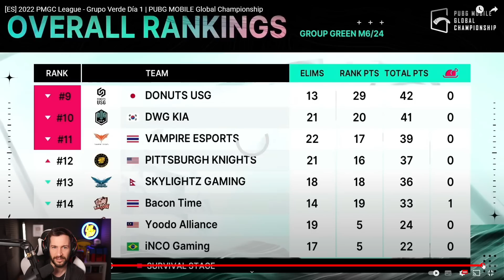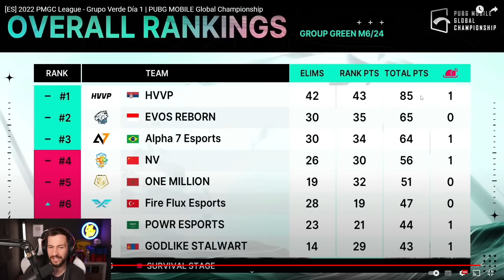ASI SE VIVIO EL PRIMER ENFRENTAMIENTO ENTRE ALPHA7 Y NOVA!! QUIEN PODRA QUEDARSE CON LA VICTORIA??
Contacto!

Premiere Pro

California dream